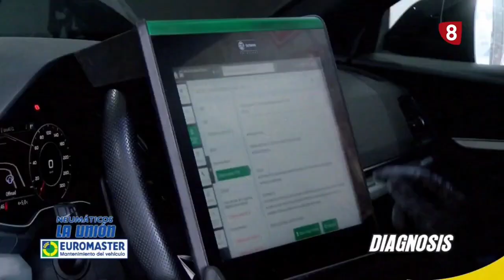Entrevista en la 8 de Segovia- Luis Antonio Pedraza • Ofretorio